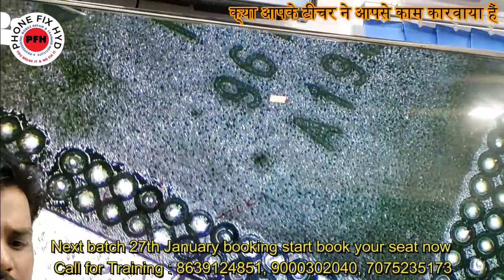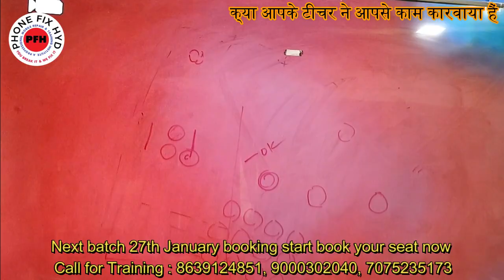क्या आप मोबाइल ट्रेनिंग इंस्टिट्यूट सिर्फ थाली मरने जाते हो ? जल्दी देखो ये वीडियो !!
VIVO_Y12_UNLOCK_WITHOUT_DEAD_RISK_NEW_TRICK || ALL VIVO REMOVE PATTER WITH UNLOCK TOOL WITHOUT DEAD

3. SAMSUNG S10 PLUS DEAD LOW BOOTING 100% SOLUTION YOUTUBE FIRST DEAD MOBILE REPAIR EASY TRICK

5. DIGITAL IC KAISE KAAM KARTI HAI ? || EK IC KO KYA SUPPLY CHAHIYE WORK KARNE KE LIYE || WORKING OF IC

7.  क्या कही से ब वोल्टेज कही और दे सकते है दूसरे सेक्शन में ? || Mediatek Power ic Buck & Ldo Section